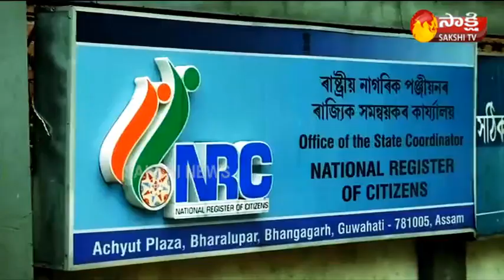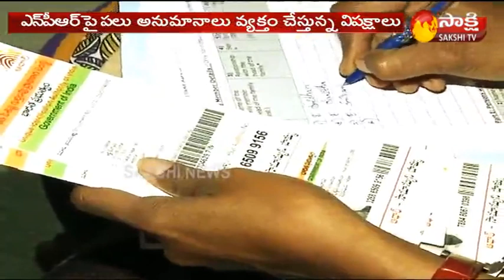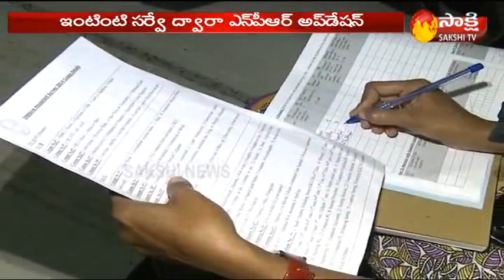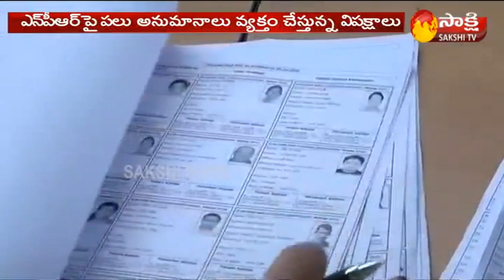Is NPR linked to NRC? || ఎన్‌ఆర్పీతో ఎన్‌పీఆర్‌కు సంబంధం లేదు